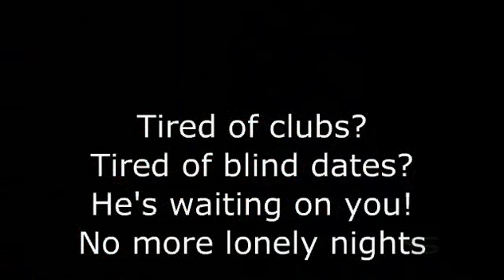African American Personals -BlackDating1.com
Our goal at BlackDating1.com is for singles to know we are the #1 Black Dating Singles network on the web. Since 2008 the BlackDating1 brand has been established. Our goal is to be the premier niche online personals dating service in America. We are majority black owned and operated but we do not discriminate on basis of age, race, religion, or sexual orientation and welcome all singles. Black singles men and women as well as all singles are welcome to join where black people meet and become members of the BlackDating1.com online community experience. We strive to ensure our site is user friendly and easy to navigate. We always want to make sure your experience is in a safe and enjoyable environment while you search for love and romance or simply networking. All suggestions and comments are welcome as our team continues to provide the latest technology and enhancements to our site.
As the #1 leader in online black dating isn’t it time for you to sign up. Haven’t you waited long enough to find that special someone whether it’s casual dating or a serious relationship. I bet you go to your place of worship and there are single men and women that attend that you would love to meet. But then that thought crosses your mind that this is not the place to approach someone that you have an interest in. Then there is the club venue. Unless you are specifically going for a membership sign up at a social venue. You probably paying an entrance fee, possibly buying a couple of drinks for yourself. Then if you meet someone you may buy one or two more drinks for that person you just met. Lastly if they serve food you again are spending more money for a few hours of music and potential opportunities to meet someone during those few hours. Not to mention the potential to be stopped by the local law enforcement for driving while intoxicated. You do the numbers is it all starting to add up? Just how much did you spend? When you join our site, you have 24-hour access because we are never closed. And guess what everyone on our site is looking to meet someone single. So, isn’t time you joined and became a paid member with total access from your residence or smart phone? Because everyone in our BlackDating1.com online community is waiting to meet someone like you.